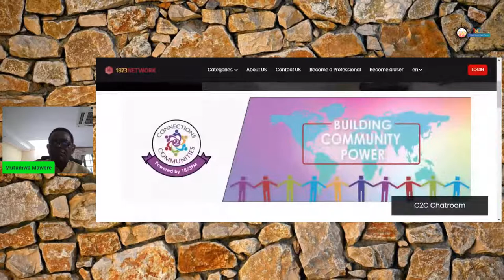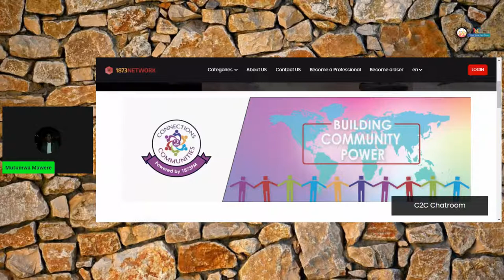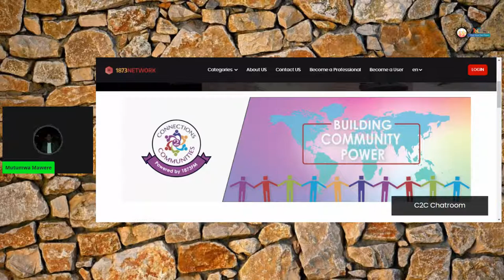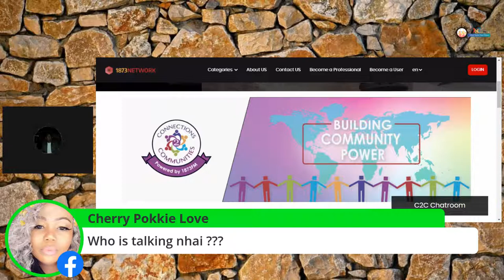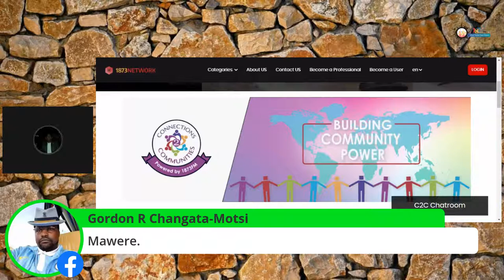Ras Zimbabwe in Australia on the MM project to build a Global Media Platform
Where is wisdom to be found?